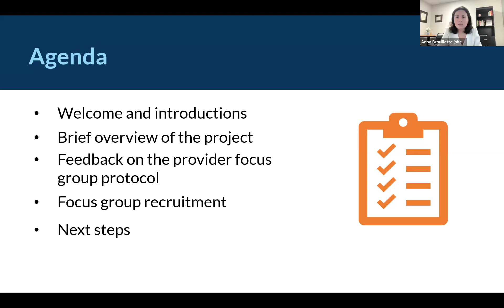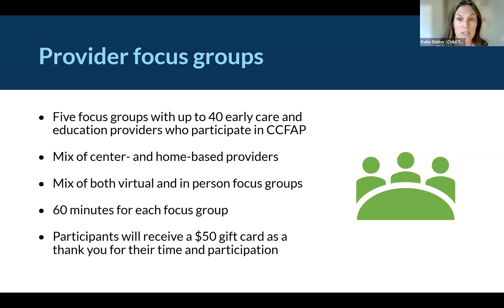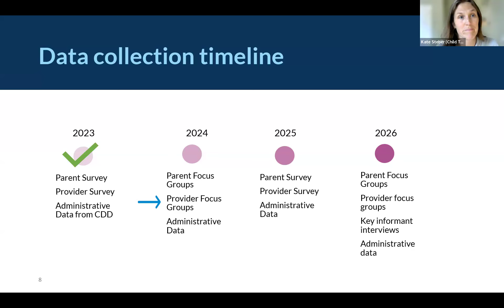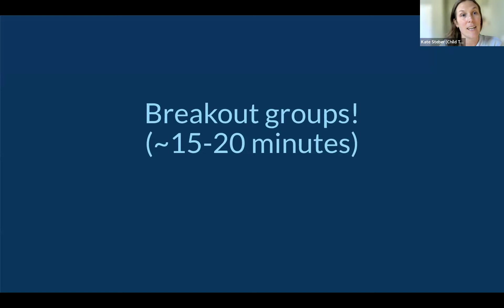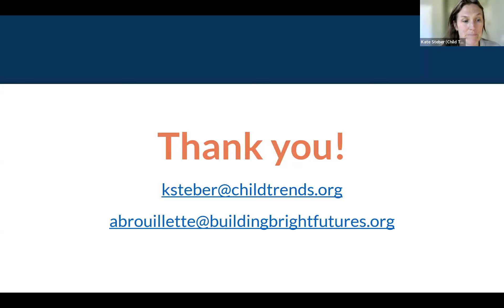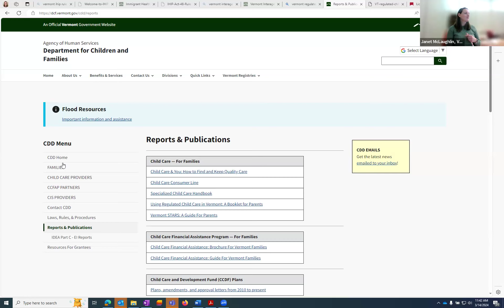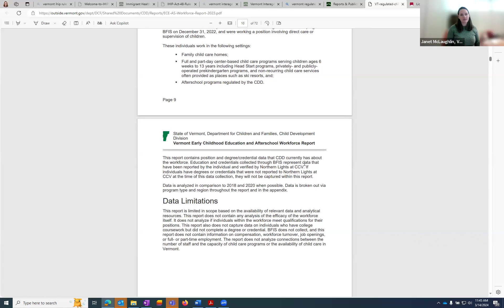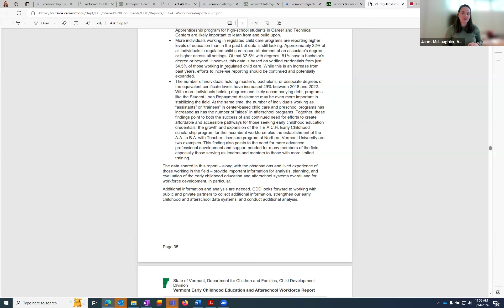March 2024 Early Learning and Development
The Early Learning and Development committee is devoted to strengthening the integration, accessibility and quality of early childhood services. The committee’s work spans from quality and capacity of services from prenatal through age 8 with a focus on alignment and best practices for children and families from childcare through early elementary education. The committee is composed of public and private partners including early care and learning program directors, school administrators, philanthropy partners, advocacy and state agency partners representing the different levels of policy and systems integration. The March Meeting featured 1) providing feedback to inform a Child Care and Development Fund (CCDF) payment policies research project conducted in partnership between Child Trends, BBF and CDD; 2) Learning about plans for CCFAP expansion and outreach; and 3) Getting an overview of the Child Development Division Child Care Workforce Report from Janet McLaughlin, CDD Deputy Commissioner,